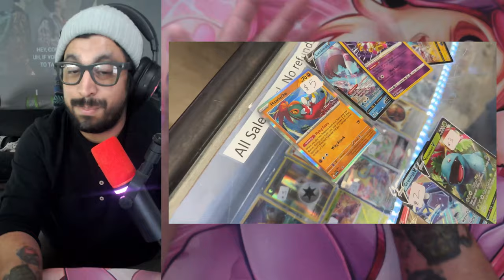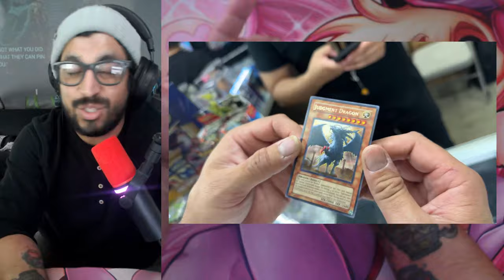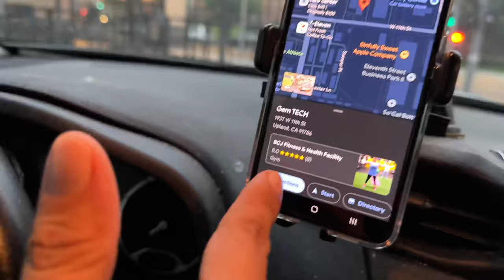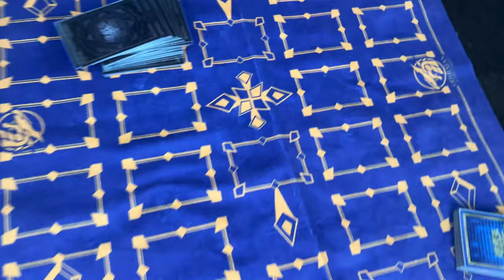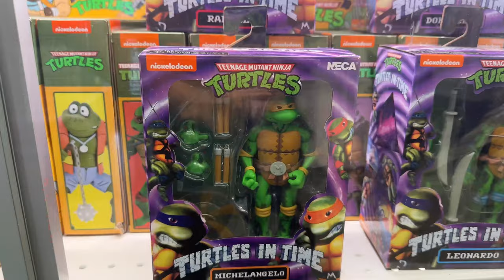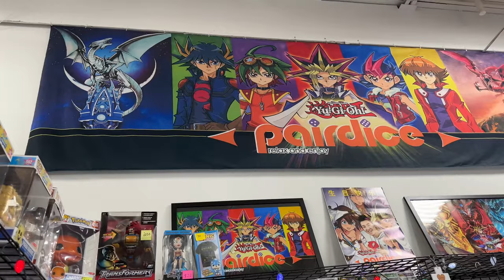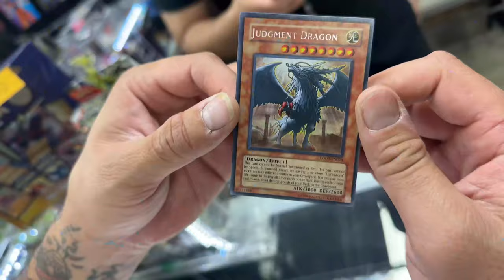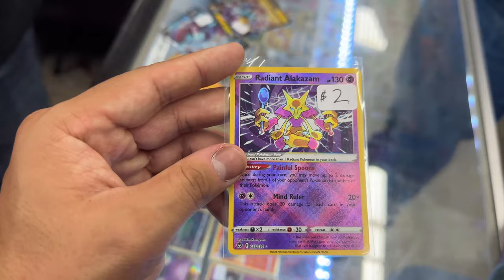FRANK AND SON COLLECTIBLES SHOW & GEM-TECH WAREHOUSE BLOWOUT SALE! [VLOG]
GUYS IM DOING ANOTHER giveaway A PLAYMAT FROM @TeamSamuraiX1 A CHANCE TO WIN CLICK DOWN BELOW

00:00 - INTRO
01:18 -GIVEAWAY
01:42 - VLOG VIDEO
04:16 -GEM TECH WAREHOUSE
07:35 - FRANK AND SON COLLECTIBLES SHOW
13:34 - CONCLUSION